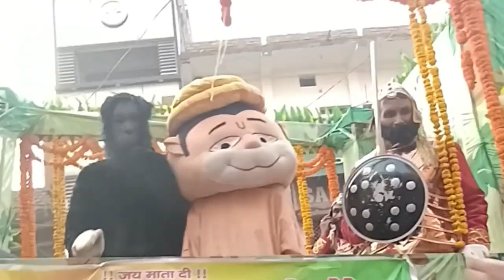Maha Shivaratri 18 _02_2023 Hajipur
❌❌💂🏻‍♂️💂🏻‍♂️🚫 PLEASE DO NOT Copy DISCRIPTION 🚫💂🏻‍♂️💂🏻‍♂️ ❌

 ▬▬▬▬▬▬▬‡ Notice ‡▬▬▬▬▬
कृपया ध्यान दे -- यह चैनल किसी गलत उपयोग के लिया नहीं बनाया गया है अगर मैंने आपका कोई गाना अपलोड किया है और यदि आप इसे हटाना चाहते हैं तो यहाँ कुछ करने से पहले हमसे सीधे संपर्क करें - आपके गाने को हटा दिया जायेगा - ईमेल के माध्यम से मुझसे संपर्क करें या यूट्यूब निजी मैसेजिंग सिस्टम।

Up next

✅Products used by me:

  📱Device: redmi note 11t5g

✅Thank you so much to everyone that watch,

Road to 10 k 😁👍
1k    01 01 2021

™_______*VDUAL*________™